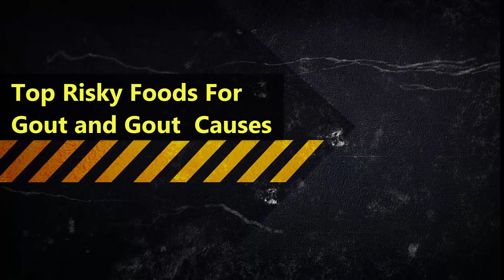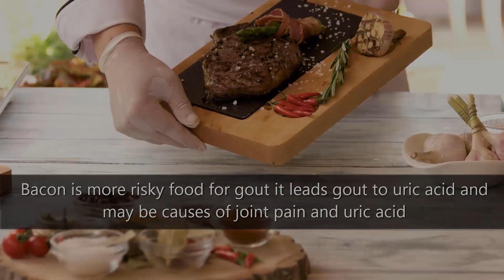Top 10 Major Risk Factors for Gout and Foods To Avoid In Gout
In This video we are defining you top 10 risk factors of gout which are the causes of gout. if you are suffering from gout then you should must follow these tips which are in this video and you can cure gout with natural ways.
there are top 10 foods that are the reasons behind the gout, joint pain, and uric acid if you avoid from these foods than you must have relief against gout pain.
in this video we are defining top 10 foods that are really harmful with gout and joint pain.
this videos includes top 10 foods that we should avoid with gout and have complete gout diet.
if you eat thee foods it will be the cause of gout attacks and joint pain so by avoiding these foods you can cure you gout risk and joint pain by decreasing to eating these foods.
this video includes best diet chart for uric acid and gout you can reduce your uric acid by using these diet plans which are really supporting for these type of disease.
in this video we are also refer some foods that you can eat more in uric acid and gout.
these foods are best for reducing uric acid and gout naturally.
this video tell you that if you are suffering from gout or uric acid so you should avoid these top 10 foods which caused by gout and uric acid. so this video include best diet chart to reducing uric acid and gout.
this video tells you diet plan for uric acid levels and you can following this diet chart if you suffering with these problems of uric acid so you can decrease uric acid levels by following these tips and control uric acid naturally ways in a day.
you can lower uric acid fast with naturally methods.
this video included top 10 foods that lower your high uric acid and and natural tips for uric acid.
this video helps you to telling about foods that lower uric acid levels and high uric uric acid.

Top 10 Foods That High In Uric Acid And Makes Uric Acid High In your Body: